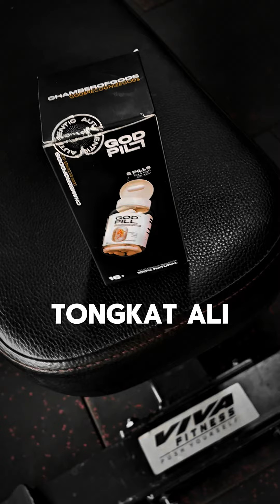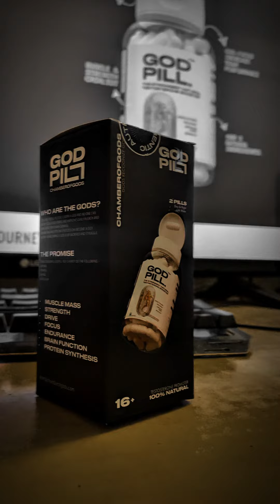Transform Your Workout: Discover Godpill's Game-Changing Ingredients & Benefits in Action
Join us for an exhilarating workout as our fitness enthusiast breaks down the incredible ingredients of Godpill and their amazing benefits! Watch him not only crush his exercises but also explain how each ingredient can elevate your performance, boost energy, and support muscle growth. Have you ever wondered how supplements can impact your gains? This is your chance to find out!

If you’re serious about transforming your fitness journey and maximizing your workouts, this video is a must-watch.